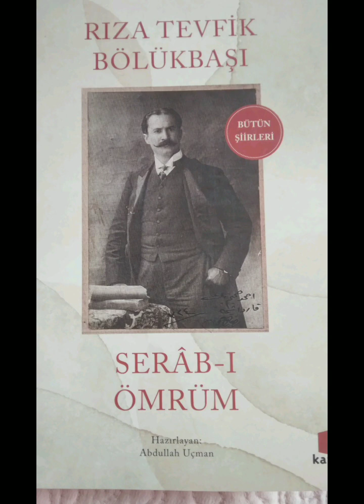KARABABA DERGAHI'nda Rıza Tevfik Bölükbaşı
Kapı Yayınları